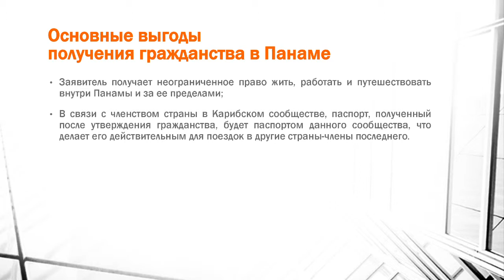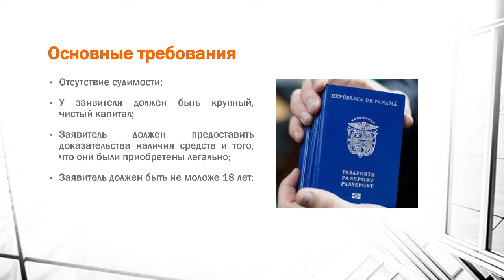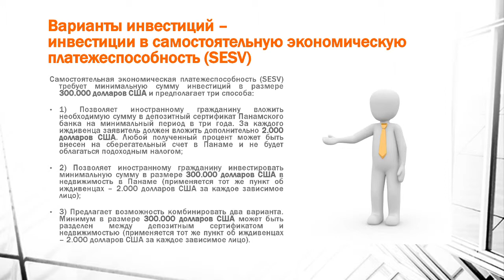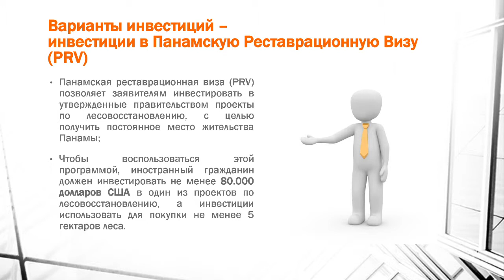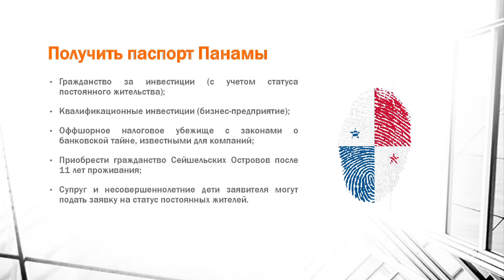Гражданство за инвестиции в Панаме